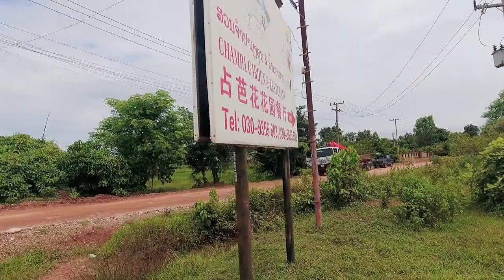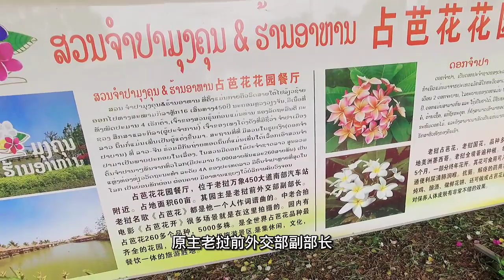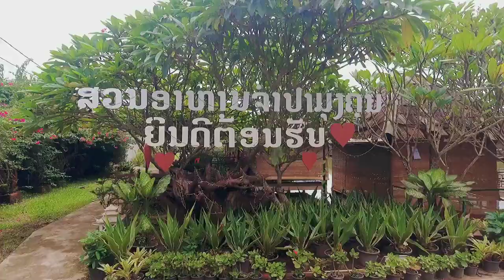老挝万象占芭花花园餐厅，极具老挝特色的休闲地，满园花开更漂亮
# 在老挝